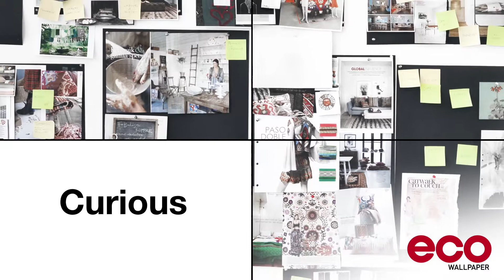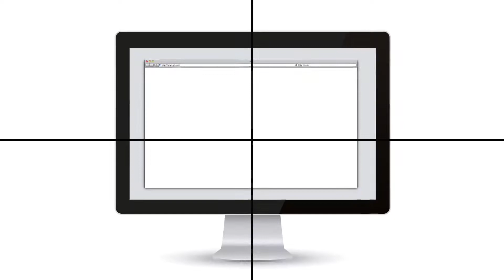Wallvision presentation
Wallvision group presentation